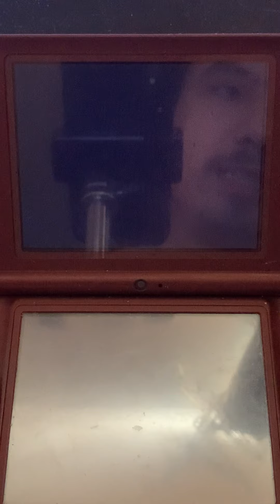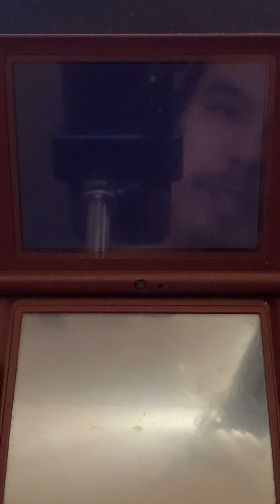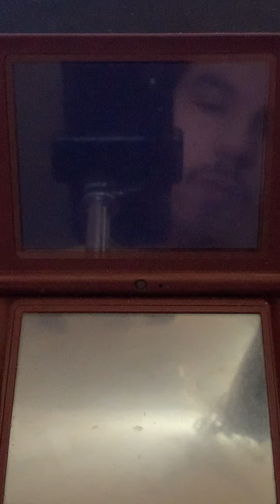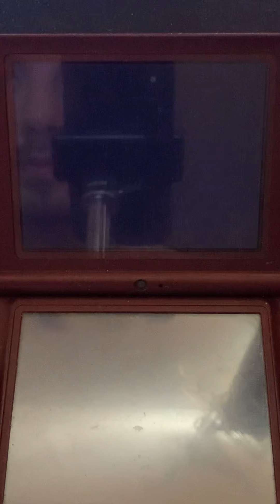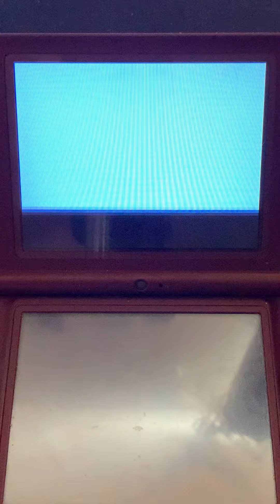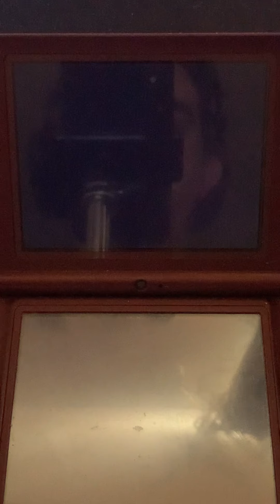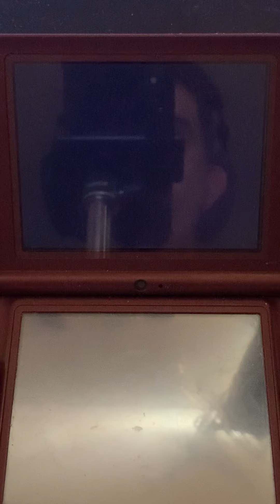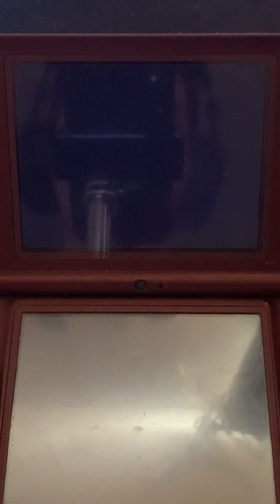Pokémon Soul Silver Walkthrough Part 44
Legendary Pokémon Raikou and Entei!